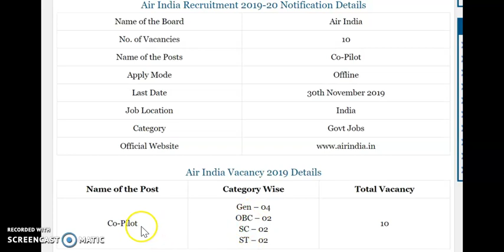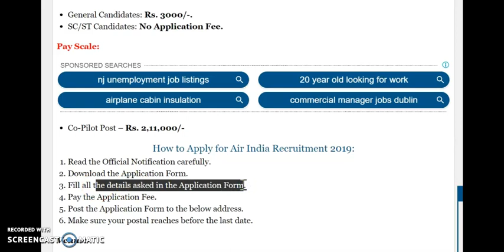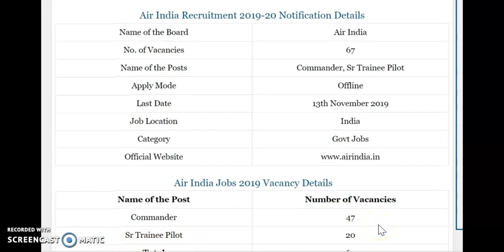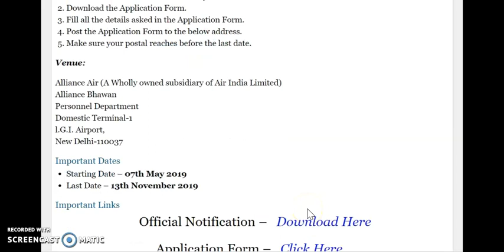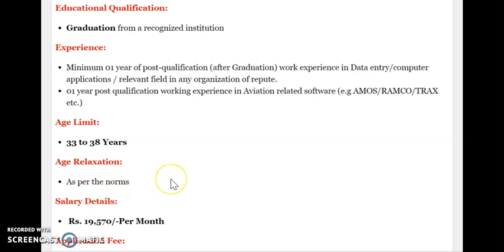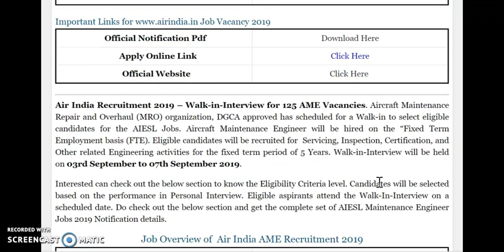12th pass job| Degree pass government job